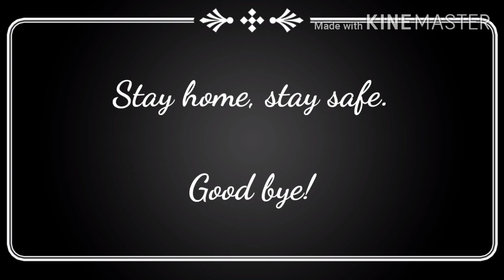Cycling Araihazar to Bishnandi Ferry Ghat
Travelling from Araihazar to Bishnandi Ferry Ghat